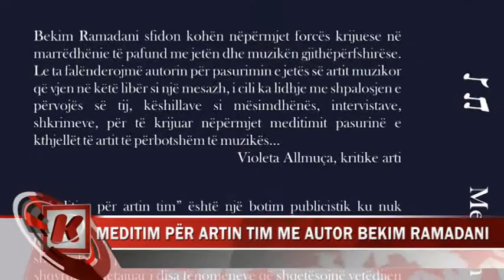MEDITIM PËR ARTIN TIM ME AUTOR BEKIM RAMADANI